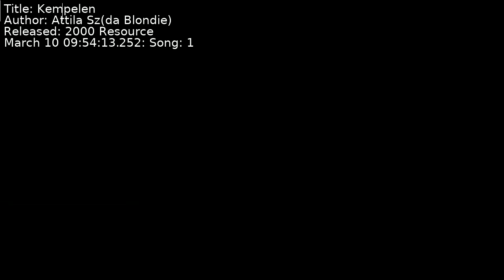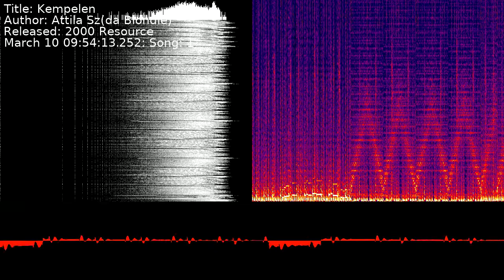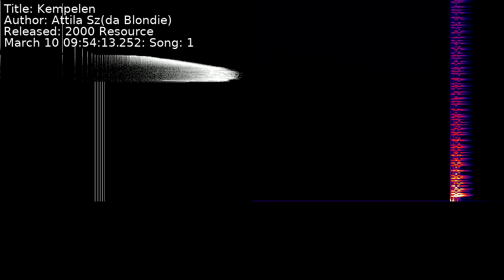Attila Szõke (da Blondie) - Kempelen | Song 1 [C64] [SID]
Title: Kempelen
Author: Attila Szõke (da Blondie)
Released: 2000 Resource